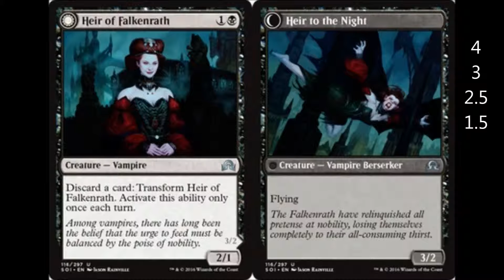Daily Card Review #103 - Heir of Falkenrath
Awesome in vampires, awesome outside of vampires... Sort of. In draft, it is a solid cheap flyer.